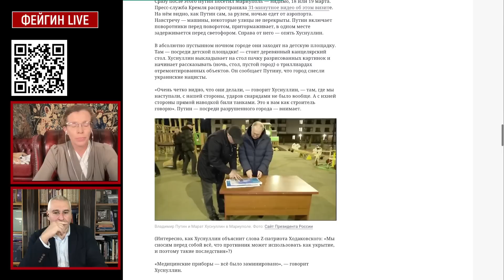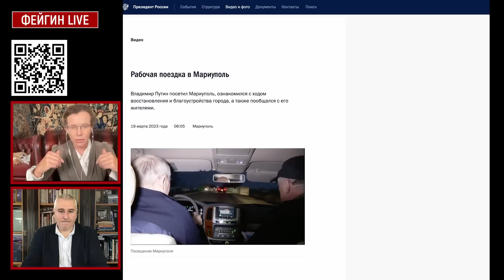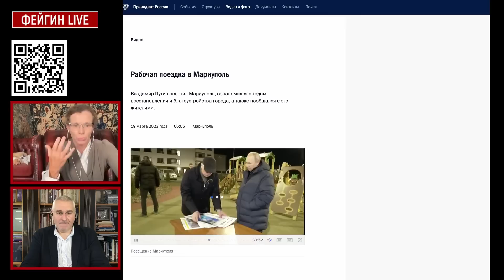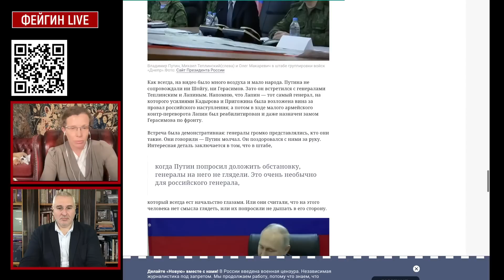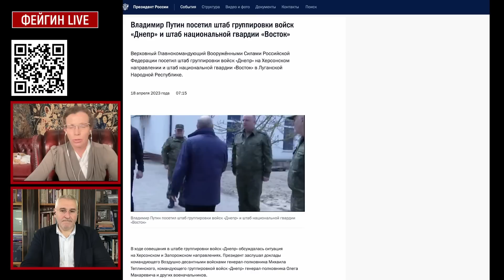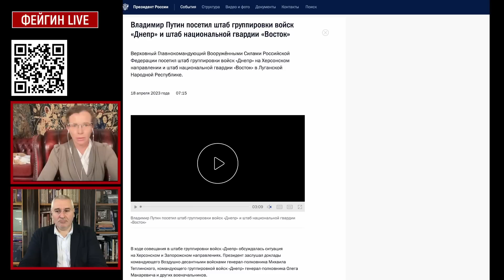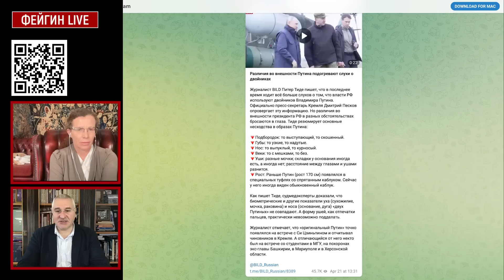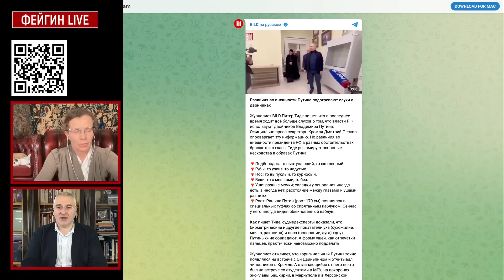Латынина о существовании у Путина двойника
Постоянное сидение в бункере повлияло на психику Путина. Правда ли, что он в поездки вместо себя отправляет двойников? Расследование Bild. Пошлют ли вместо себя на войну дети чиновников двойников? Смотрите разговор Марка Фейгина с российской журналисткой и писательницей Юлией Латыниной.
Канал Марка Фейгина / @feyginlive
Канал Юлии Латыниной @yulialatynina71

Перевод в евро можно сделать здесь:
HORDON DMYTRO
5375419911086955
Swift code: UNJSUAUKXXX
Kyiv, Ukraine